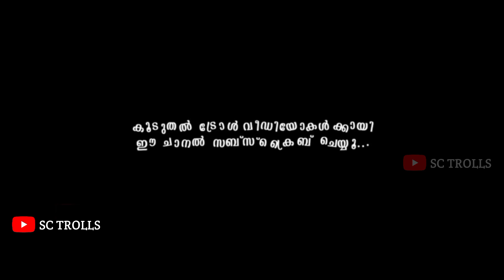ദേ... പിന്നേം തള്ളൽ | Meghna vincent troll video | Interview Troll | SC TrOlls